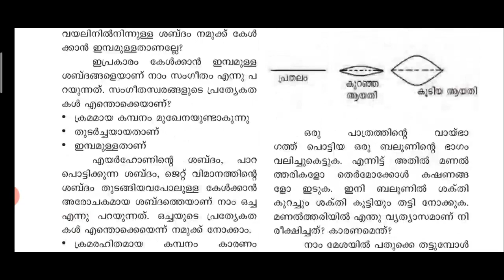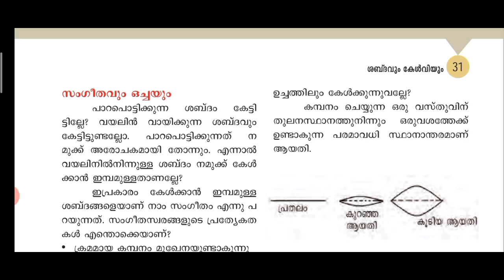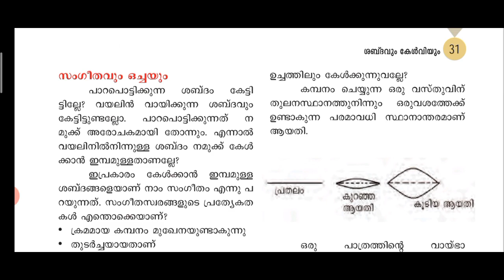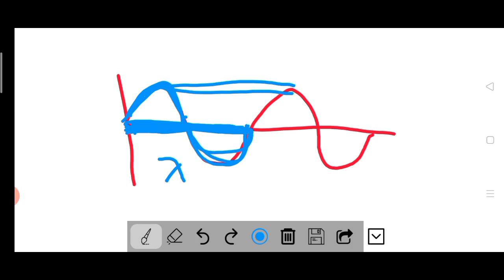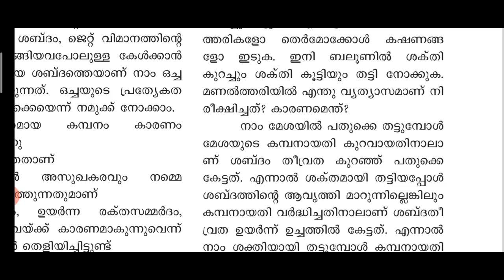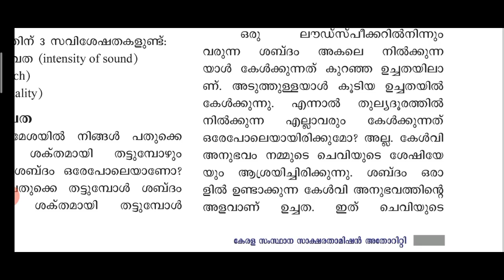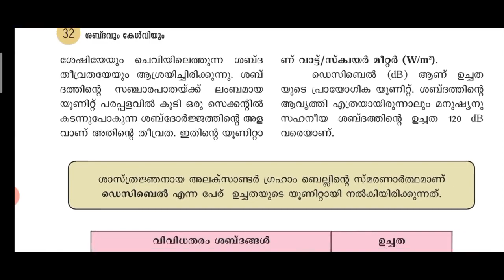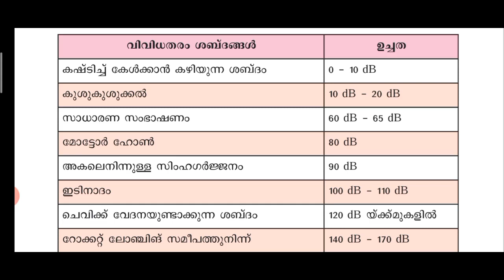പത്താംതരംതുല്യത||kerala10th Equivalency||physics(ഊർജ്ജതന്ത്രം)||chapter-2 ||class-5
പത്താംതരം തുല്യത||kerala 10th Equivalency||physics( ഊർജ്ജതന്ത്രം)|| chapter-2 || class -5||

Tags include
equivalency mission
saksharatha mission kerala sslc
thulyatha pareeksha 2020
thulyatha online class
aksharam youtube channel
sslc thulyatha exam 2020
biology
biology
chemistry class 10
equivalencymission
10 social science
10 class thulyatha pareeksha
chemistry
kerala
saksharatha class malayalam
social science class 10
physics
kerala state literacy mission authority
social science
thulyatha pareeksha 2020 maths
10 class science
10th class science
10th thulyatha class
chemistry class2
class 3
maths
maths10th class
teachers  group
sslc
kite
maths
saksharathamission
shell
10 class
10 class biology  chapter 1
10 physics
10th biology chapter 1
10th chemistry
10th chemistry chapter 1
10th class
10th class science  chapter1
biology
biology class 10  chapter 2
chemistry 10  chapter 1